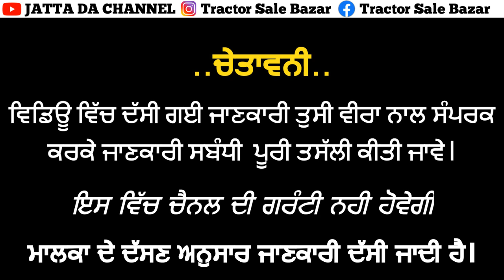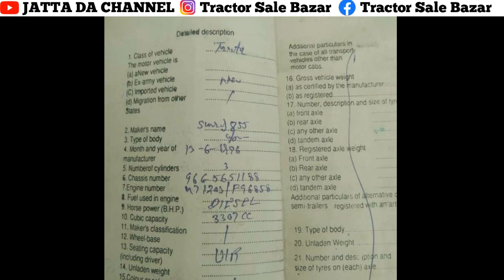Jaswant Super Seeder/Trolley 11×6.6/Dashmesh 9100 combine/Swaraj 855/Ford 3630/Swaraj 855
JATTA DA CHANNEL.

Welcome our Youtube Channel=JATTA DA CHANNEL

ਜੇਕਰ ਵਿਡਿਉ ਚੰਗੀ  ਲੱਗੀ Like  ਕਰ ਦਿਉ ਜੇ ਨਾ ਲੱਗੀ Comment ਕਰਕੇ ਦੱਸ ਦਿਉ ਜੀ।

thanks. .